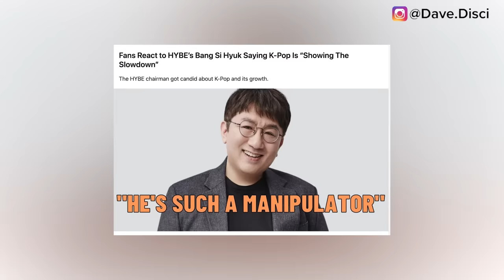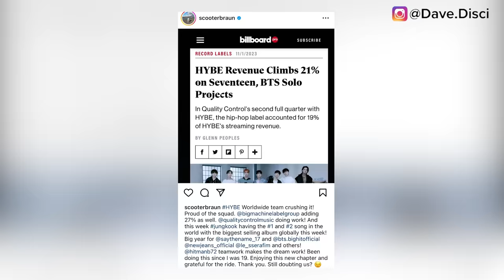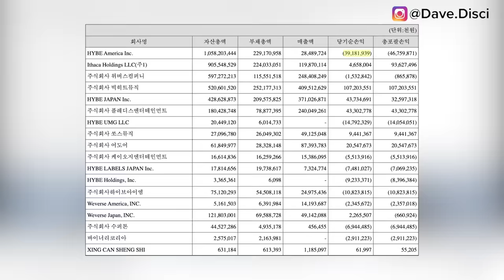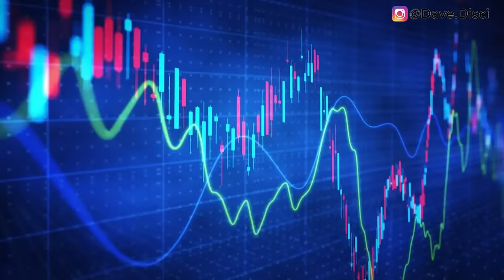Jung Kook Admits Health Decline! Staff Posts JK In DANGER After NOT Eating? CEO LIES Over Health!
Hey Dumplings, toay I want to get into more KPop news and specifically BTS news. I want to talk about Jung Kook's health declining during an event and what happened. I want to get into staff posting Jung Kook might be in danger after not eating and what happened there. Then we need to get into CEO lying about the health of their company and that rumor.

0:00 Table of Contents
0:23 CEO Lies About Health of HYBE Rumor
4:00 Jung Kook Health Declines After events
6:00 Jung Kook Stops Eating Concerns
9:03 What You Can Do Next To Support

Learn Korean!